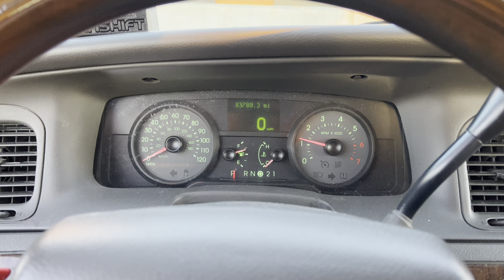2008 Grand Marquis Cold start w/ Pennzoil Platinum Euro 5W-40 and Fram Titanium oil filter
Originally did an oil change with a Motorcraft FL820S oil filter but it decided to fail with less than 40 miles on it. No issues with the Fram filter it replaced. Before you start getting critical of my filter choice, NO, I did not buy the “orange can of death” filter. I would never buy one of them. I’d rather pay the few bucks more for a quality filter than a POS.

Issue with Motorcraft oil filter: anti-drain back valve failure causing severe knock on cold/warm start, and lifter rattle on WOT.

I’ve been reading that a lot of people have been having issues with Motorcraft oil filters lately, so this isn’t a “you just got a bad filter” type of thing. There was a time when I used to use nothing but Motorcraft oil filters, but not after this issue. I think I’ll start using the Fram Titanium oil filters instead, or at least unless I find something better. I already know about the Purolator Boss filter, but I already had an issue with one of them. Purolator makes the Motorcraft filters, so I’m going to stay away from any filter made by them for a while until they fix their quality control issues they seem to be having…